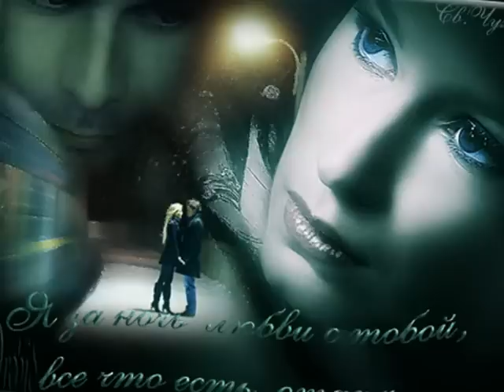Hüdai AKSU Sen Beni Ömrünce Unutamazsın Hazırlayan Mesut TAMER